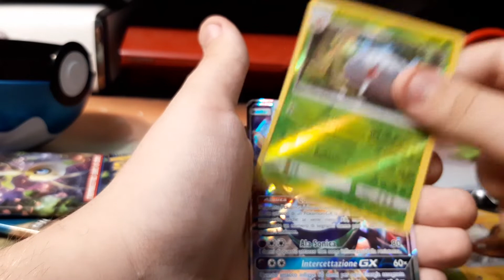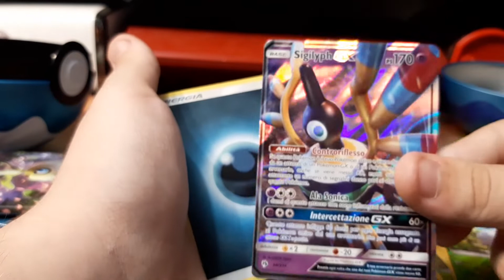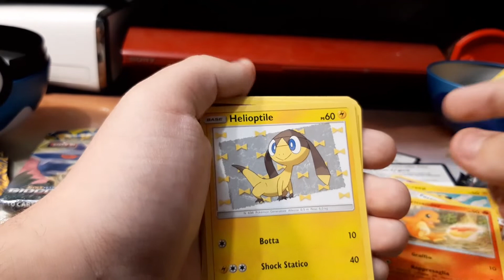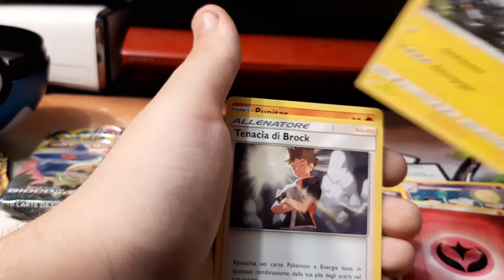Pokemon GCC [ Tin - Sub Ball ]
Apro La Tin Sub Ball